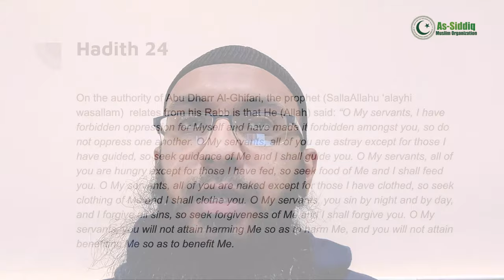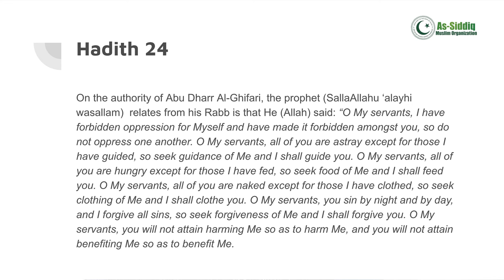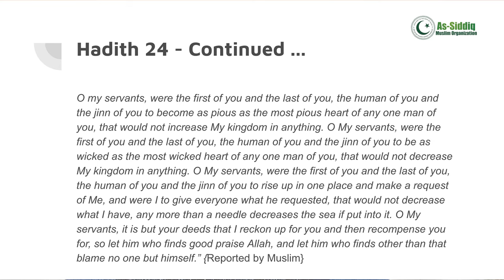Forty Hadith of Imam Nawawi - Hadith #24 - "The Forbiddance of Oppression."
In this session, Maulana Farzaan explains this Hadith in which Allah Subhanahu wa Ta’ala reminds us of his attributes, and that His kingdom is different from the kingdoms of this world.